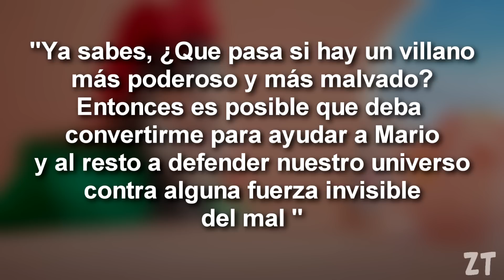PEDRO PASCAL SERÍA WARIO en SECUELA de SUPER MARIO BROS: LA PELICULA